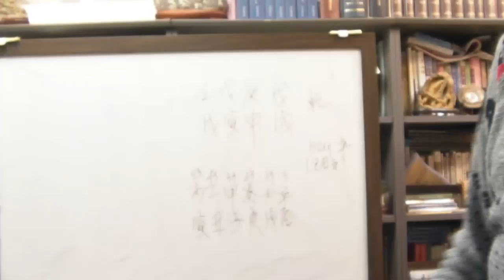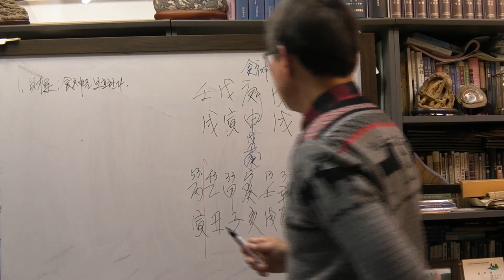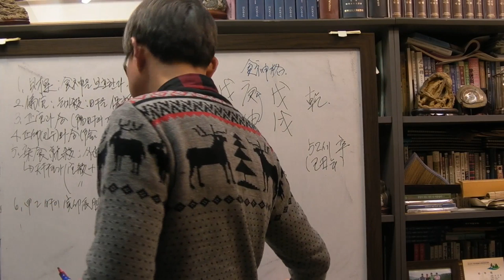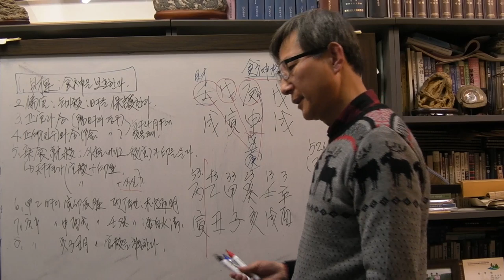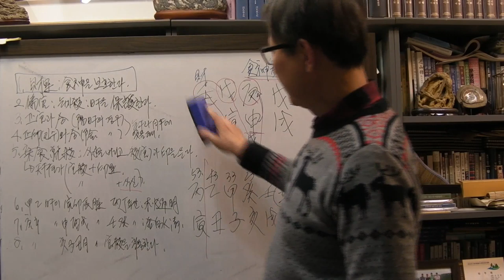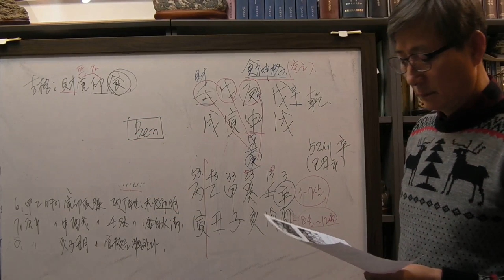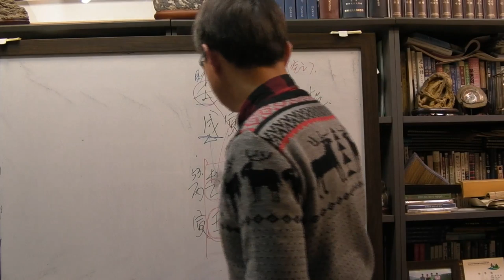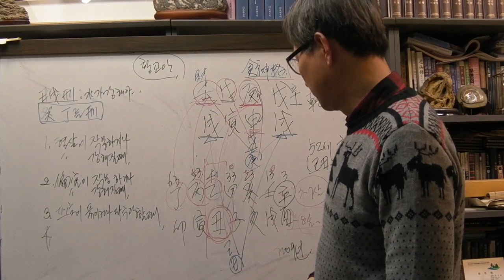안국준 사주 통변 94 (마이클 잭슨 사주 무인일주)